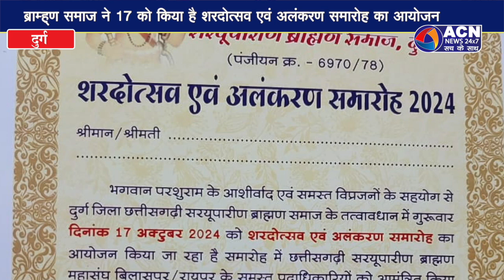17 अक्टूबर को होगा शरदोत्सव एवं अलंकरण समारोह का आयोजन